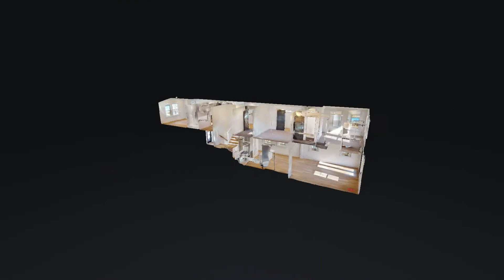4426A Providence Heights Nashville TN 37211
4426A Providence Heights Nashville TN 37211 | Jordan Tarajano

Jordan Tarajano

Jordan Tarajano (JT) began his career working alongside his family at New Day Homes, LLC gaining unparalleled experience in the development space, while also establishing himself as a respected Realtor with SimpliHOM. Driven by seeing others reach their goals and succeed, he takes pride in providing the best service possible. JT has become known for his development and investment expertise.

4426A Providence Heights Nashville TN 37211 | Jordan Tarajano

4426A Providence Heights Nashville TN 37211 | Jordan Tarajano